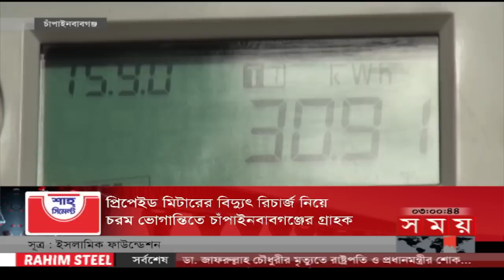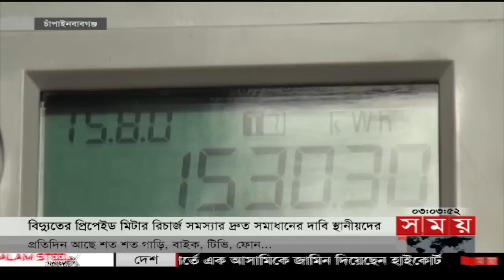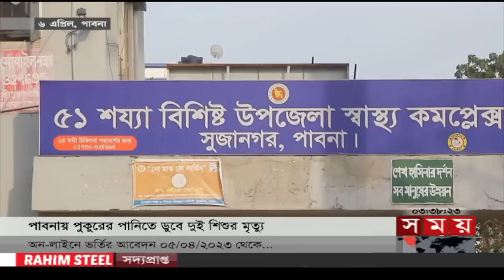বিভাগীয় সময় | বিকাল ৩টা | রাজশাহী বিভাগ | Bivagiyo Somoy | পর্ব -৪২ | Somoy TV Bulletin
Somoy TV: t.ly/Se1z
Somoy TV Bulletin: t.ly/iqIq
Somoy Entertainment: t.ly/3dWC
Somoy Sports: t.ly/iASp
SOMOY TV ISLAMIC: t.ly/zU6a

Somoynews.tv: t.ly/Y7ab
খেলার সময়: t.ly/xJ5H
সময়ের গল্প: t.ly/EW3M
এ সময়ের বাণিজ্য : t.ly/m3ir

Groups:
Somoy TV (Official)✅: t.ly/ajiO
Somoy Entertainment✅: t.ly/8CLh
Somoy Business✅: t.ly/4xaJ